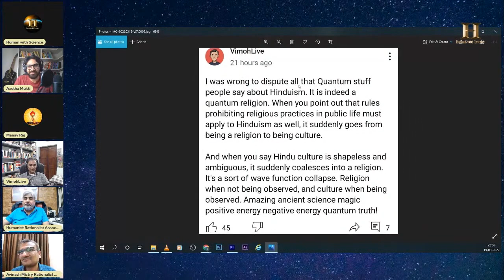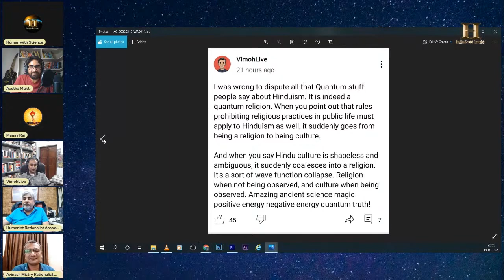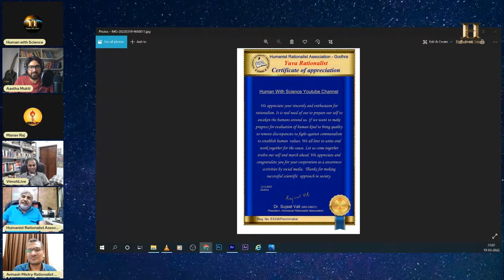Thank you humanist rationalist association for giving us this appreciation | Human with science